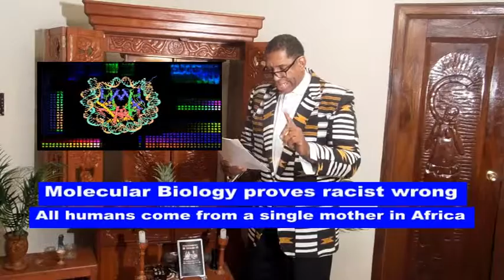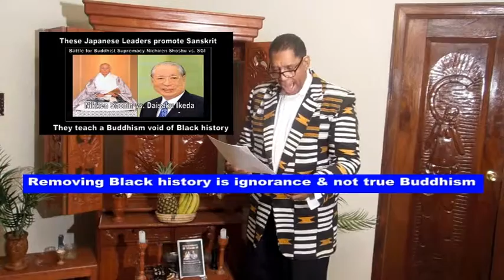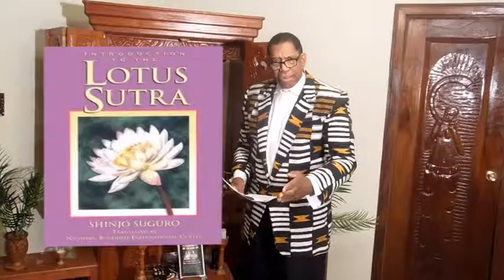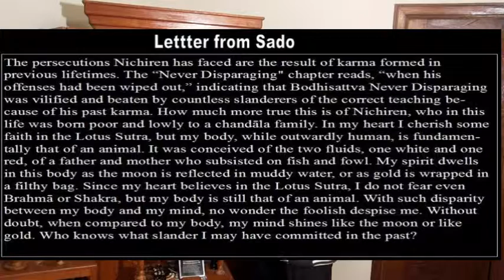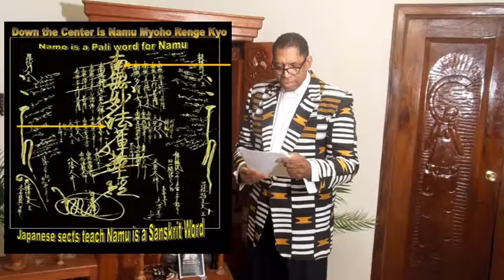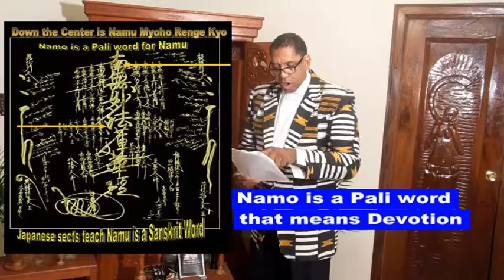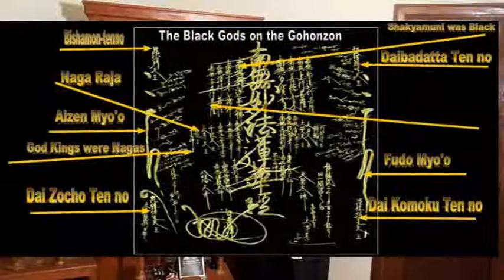Gohonzon is like a Black Buddhist History Book by Anthony Amp Elmore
This lecture “The Gohonzon is like a Black Buddhist History Book” is a lecture written and preached by Anthony “Amp” Elmore President & Founder of the “Proud Black Buddhist World Association.”  Elmore considers this lecture to be one of his most important.  Elmore challenges the Japanese Racist Sects that teach and promote “Hindu Buddhism” whose culture and practice is discrimination and inequality.
In this lecture Elmore notes that the character of “Hindu Buddhism” is racial inequality and the misrepresentation of history and facts in regards to Buddhism as it relates to Black or African or African/American people.   Elmore in this lecture illustrate a clear line of demarcation between the teaching methods of the Japanese Nichiren Buddhist sects most notably; the SGI, Nichiren Shoshu and Nichiren Shu Buddhist that teach a Buddhist culture and history that extricate all Black culture and history from Nichiren Buddhist teachings.
Elmore makes note that the founder of Nichiren Buddhism Nichiren Shonin propagated Buddhism inclusive of Black Buddhist Culture and History.  Elmore makes note in this lecture that there is so much Black or African history on the Gohonzon object of worship created by Nichiren Shonin that the Gohonzon looks like a “Black History Book.”
Elmore in this lecture provide the facts, history and Black Culture in regards to the Gohonzon that the Japanese Nichiren Sects fail to recognize.  One write wrote “Truth crushed to Earth shall Rise again” in regards to the Buddhist teachings this lecture provides joy and comfort to Dalits, Africans, and African/Americans that Nichiren Buddhism is “inclusive of their history and culture.”